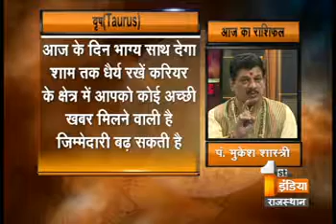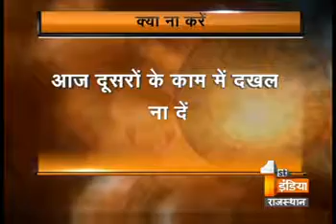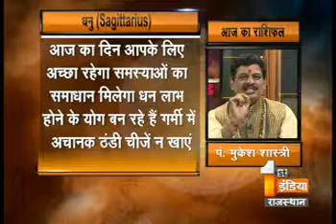070714 Good Luck Tips july 14